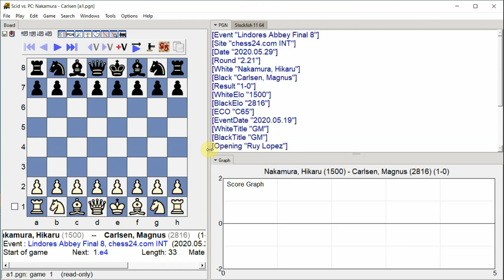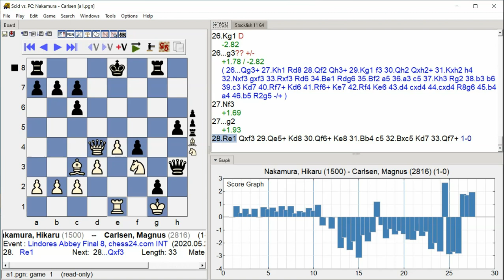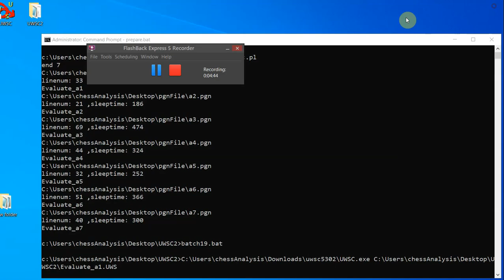Nakamura, Hikaru - Carlsen, Magnus, Lindores Abbey Final 8, Round 2.21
Lindores Abbey Final 8, chess24.com INT, Round 2.21, 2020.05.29, Nakamura, Hikaru -- Carlsen, Magnus, Analysis engine: stockfish 11, GUI: Scid vs PC